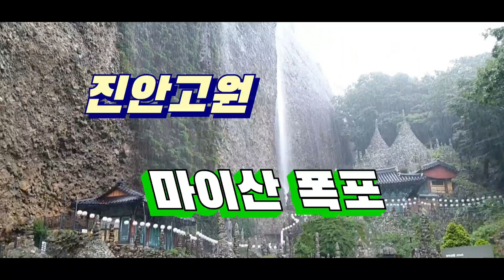[진안군명소]폭우가 쏟아질때만 나타나는 마이산폭포